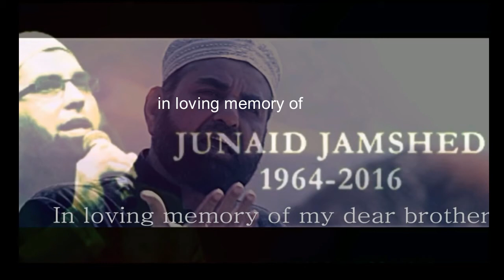Humayun Jamshed RAB TU HE TU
Nasheed by Humayun Jamshed brother of Junaid Jamshed.
In the sweat memories of Junaid Jamshed bhai...
 Rab Tu He Tu